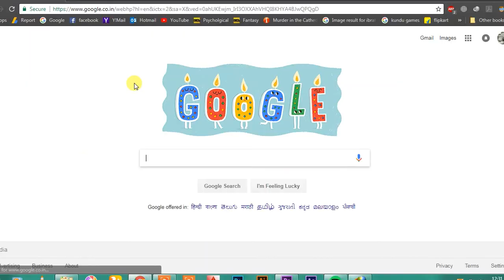I tore my slippers but mended my soul (what?)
i have no idea what i was doing there alone at 7:30 am, almost 50 km from the nearest town.
thought i would catch some fresh morning air. but the slipper tore, the phone lost signal and then it suddenly turned silent and i swear something slimy moved past me. anyway, i am going back there again coz it was fun. :3